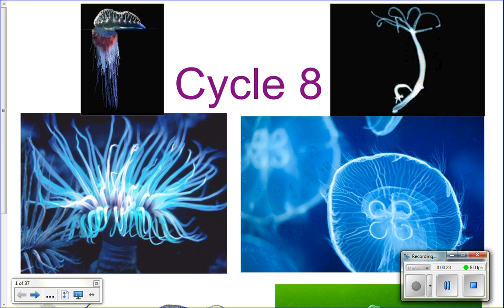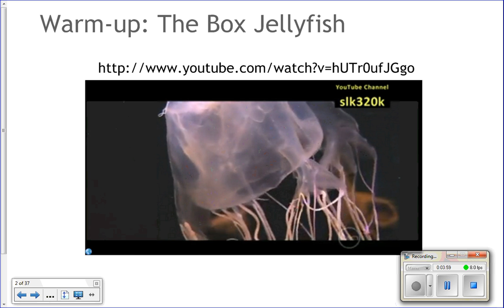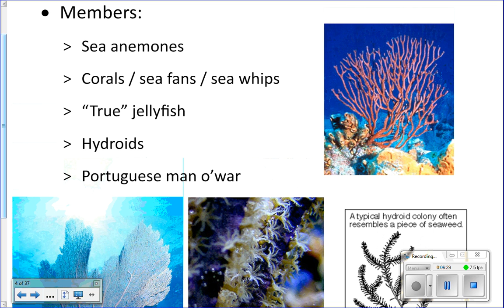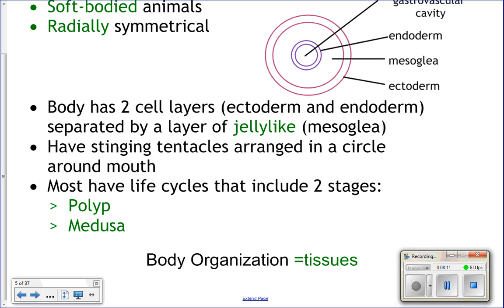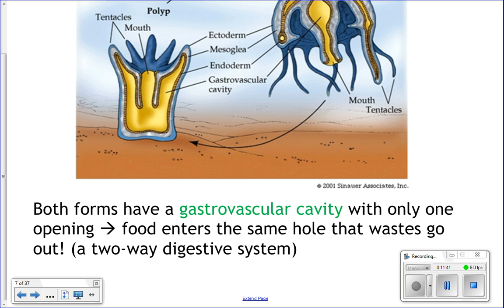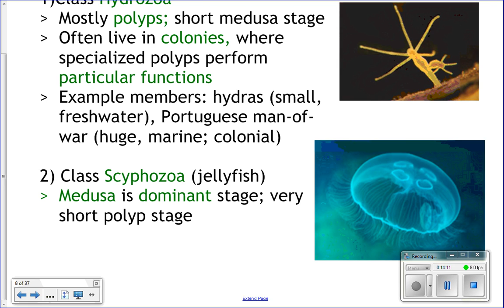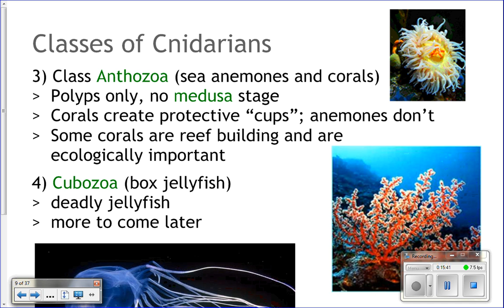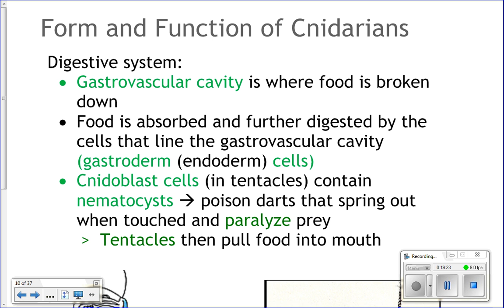Cycle 8 Lecture 1